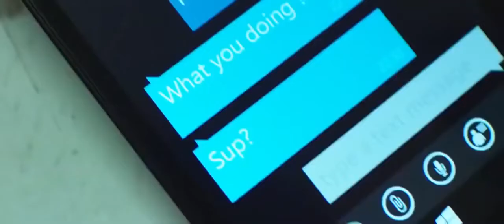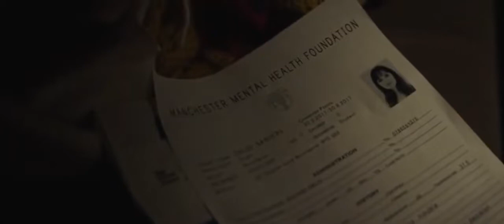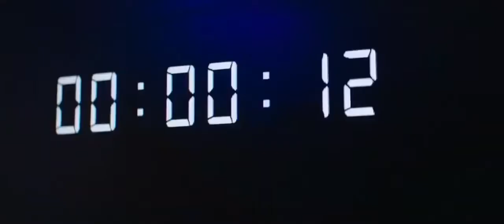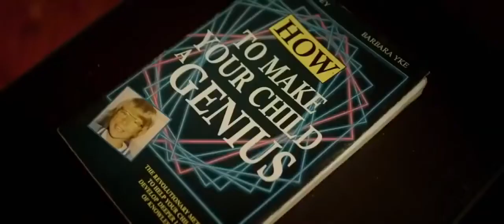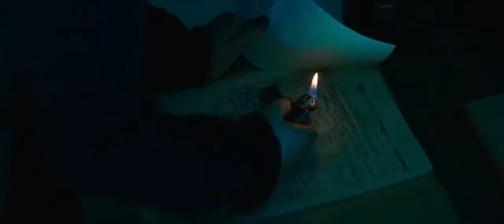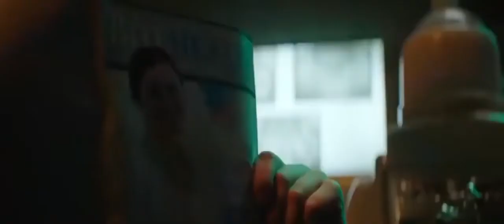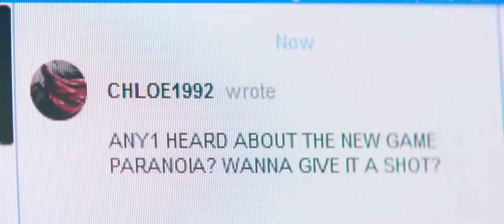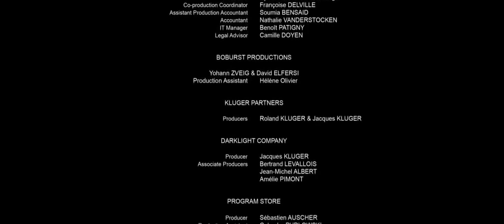Filme JOGUE OU MORRA, Dublado em HD filme de terror e game, JOGUE E SOBREVIVA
AMIGOS SE ESCREVAM NO CANAL E NOS AJUDEM A REALIZAR NOSSO SONHO DE CONSEGUIR A MONETIZAÇAO, ESTAMOS TRAZENDO FILMES NOVOS E ANTIGOS E PROCURANDO SEMPRE O MELHOR PRA VCS,  OBRIGADO

Em Jogue ou Morra, Lucas (Charley Palmer Rothwell) e Chloe (Roxane Mesquida), dois jogadores fanáticos e determinados, decidem participar de Paranoia, um perigoso jogo de fuga. Depois de resolver um primeiro enigma, eles chegam ao local do final em um hospital psiquiátrico abandonado, perdido em uma floresta assustadora. Lá, quatro outros participantes estão esperando por eles. Eles logo percebem que apenas um deles sairá vivo de lá.

Direção: Jacques Kluger
Roteiro Jacques Kluger, Amiel Bartana
Elenco: Charley Palmer Rothwell, Roxane Mesquida, Marie Zabukovec
Título original Play or Die

OBG POR ASSISTIR O FILME